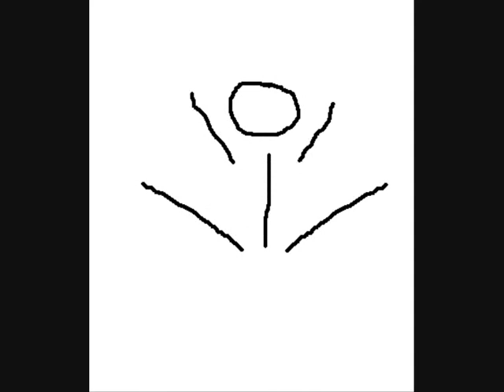Stickman Vs Miku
Who has won??? lol